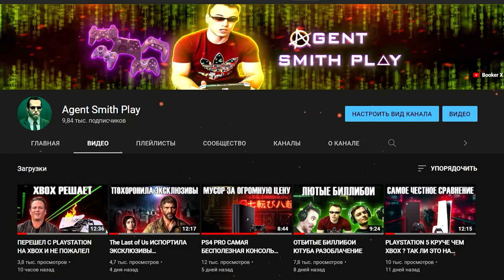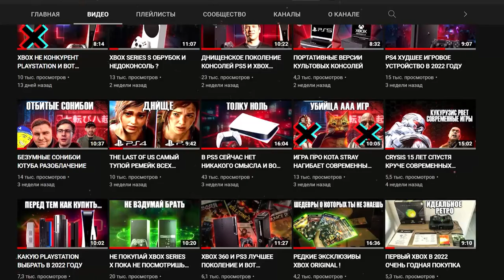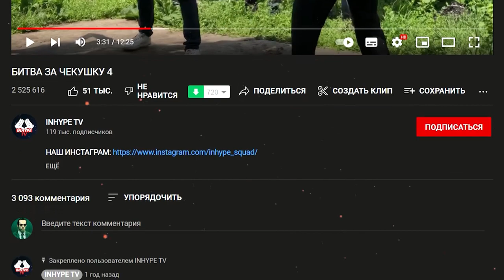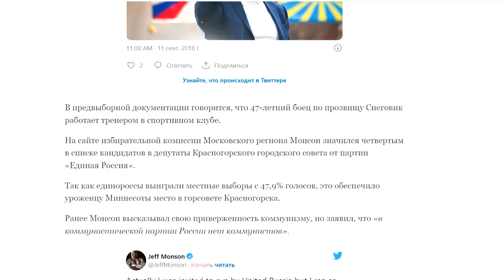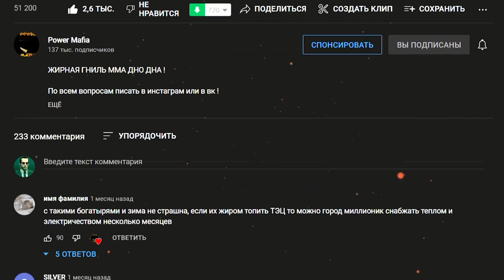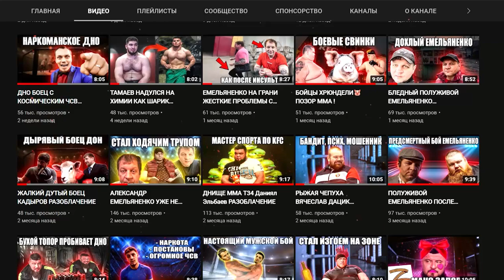ХУДШИЕ БОИ ВСЕХ ВРЕМЕН ЭТО НУЖНО ВИДЕТЬ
По вопросам составления программ тренировок, а также по рекламе писать сюда